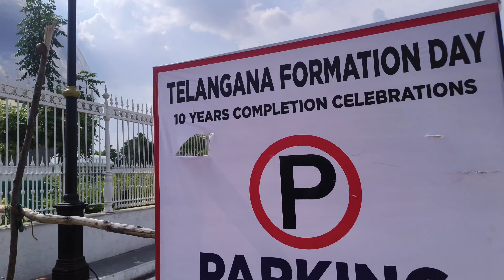HYDERABAD GOVERNMENT ASSEMBLY | HYDERABAD PARK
hello

మిలన్ డే అందరికీ నమస్కారం మనం హైదరాబాదు వెళ్ళినప్పుడు తెలంగాణ గవర్నమెంట్ అసెంబ్లీని తెలంగాణ స్మాల్ కస్ చిహ్నాన్ని చూడడం జరిగింది అది వీడియో తీసి పెట్టాను దాంతోపాటు అక్కడ హుస్సేన్ సాగర్లోని బోర్డ్ ప్రయాణం కూడా పెట్టాను అందరూ చూసి ఎలా ఉందో కామెంట్ చేయండి

hyderabad government assembly
hyderabad smaraka chihanam
hyderabad vlog
hyderabad travel videos
hyderabad news